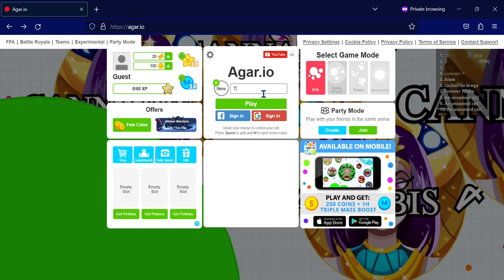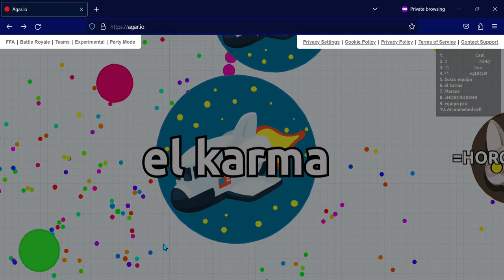9 MINUTES OF AGAR.IO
Agar.io is a multiplayer online browser game created by Matheus Valadares in 2015. The player controls a cell that hovers around the playfield eating little colored dots (agar) to increase its size. A cell can eat smaller cells from other players to increase size too. Eventually, a cell can break in smaller cells, with smaller size and greater speed.